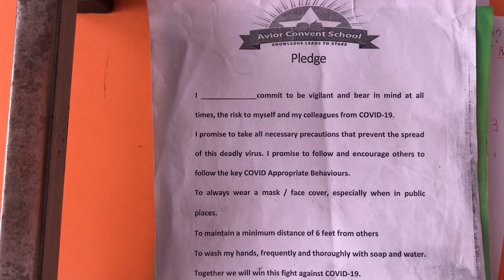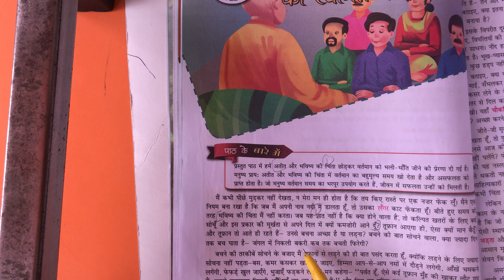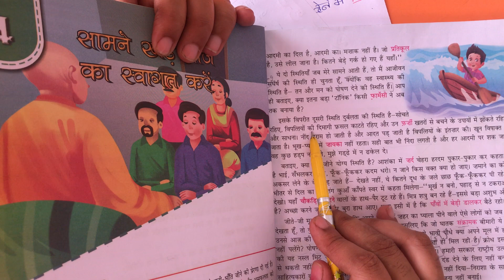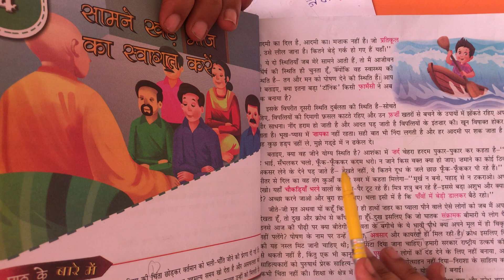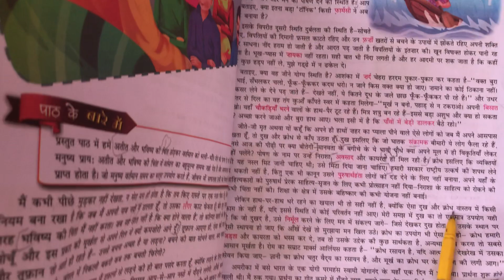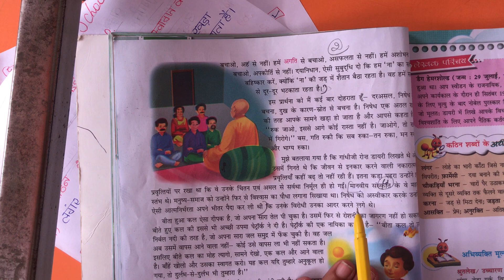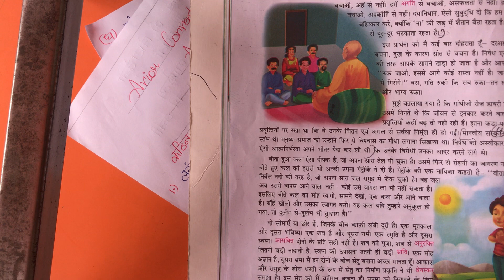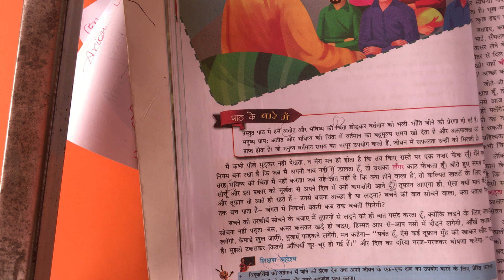8th Grade | Hindi | Chapter 4 | AV Assignment 12 | 7th July 2021